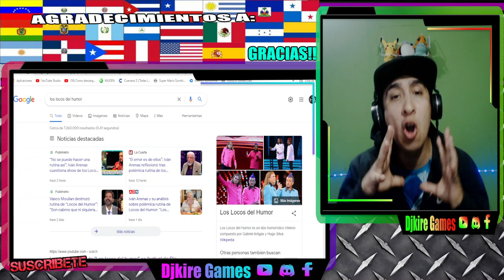Los locos del humor Río Bueno 2022 COMPLETO SIN CENSURA!! 🤣reaccion y analisis